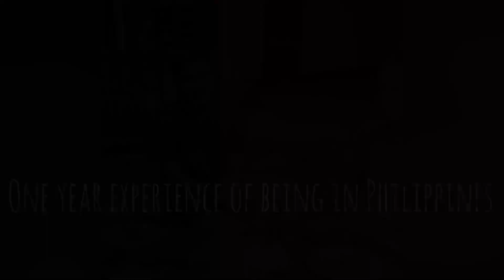One Year Journey Of Being In Philippines | True Reality Of Studying MBBS Abroad | Apoorva Media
realityofstudyingabroad mbbsinphilippines dmsf oneyearjourney foreignmedicalgraduate next mbbsabroad davaocity. INDIAN STUDENTS IN PHILIPPINES
THINGS NEED TO PACK WHILE TRAVELLING TO PHILIPPINES
DAVAO MEDICAL SCHOOL FOUNDATION
PERPETUAL UNIVERSITY
OUR LADY OF FATHIMA COLLGE
UV GULLAS MEDICAL COLLEGE
LNU MEDICAL COLLEGE
AMA MEDICAL COLLEGE
BICOL MEDICAL COLLEGE
 @Yukti Belwal   @vedprakash balodi   @Davao Medical School Foundation   @uv gullas college of medicine   @Perpetual Useless